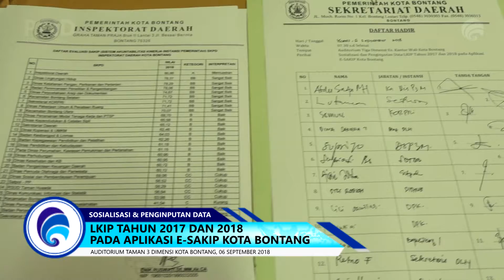SOSIALISASI DAN PENGINPUTAN DATA LKIP Tahun 2017 dan 2018 pada APLIKASI E-SAKIP KOTA BONTANG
Penginputan data kinerja LAKIP pemerintah kota bontang, diselenggarakan di Auditorium Taman 3 Dimensi Kota Bontang